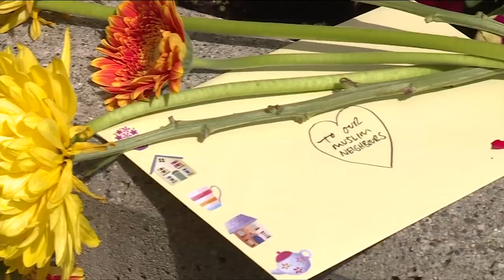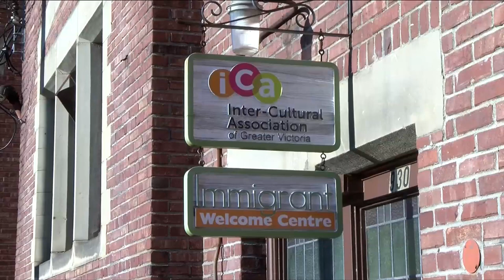Vital People: Leadership Victoria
Steven Bailey dedicates his days to building community and connection as the Community Development Coordinator for Inter-Cultural Association of Greater Victoria. As this year’s recipient of Leadership Victoria's Victoria Community Leadership Award for Belonging & Engagement, Steven builds strong relationships across difference, by linking people to initiatives and causes that matter to them.

Learn more in the latest Vital People from CHEK News and the Victoria Foundation.